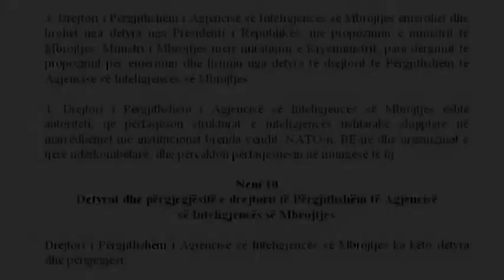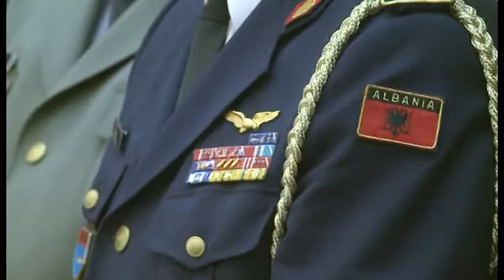TAKIMI I NISHANIT ME AMBASADORET ABC NEWS